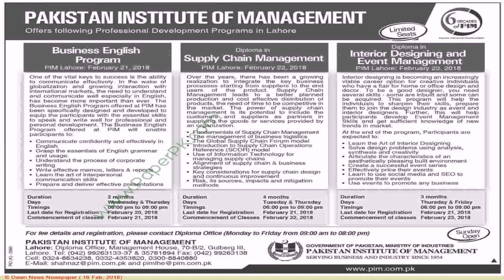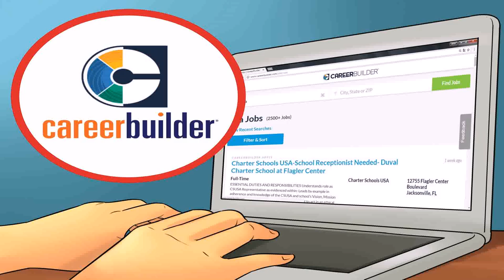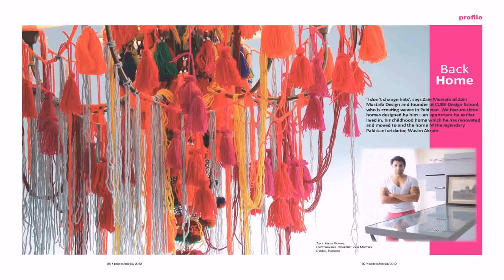Interior Designing Degree In Pakistan (see description)